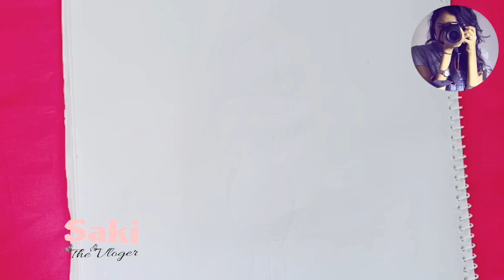Girl back side party dress drawing pencil sketch | easy drawing with saki the vloger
Girl back side party dress drawing pencil sketch
Styles girl back side drawing with colour / easy fashion girl drawing / pencil sketch
Saki the vloger
I hope you like the drawing Video